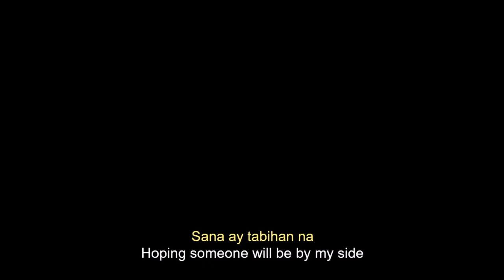Buwan (Juan Karlos Cover in Tagalog & Bahasa Indonesia) by Azka & Gab ft. Hons Wyn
Gab Garde--on channel Green Corduroy (the Philippines), Azka (Indonesia), and Hons (Vietnam) cover Buwan, originally by Juan Karlos Labajo. Apparently this Filipno song found its way into Indonesia somehow, among other countries, so we decided to translate a portion of the song into Bahasa Indonesia.

Mutiara Azka - lead and backing vocals
Gab Garde - lead and backing vocals, lead and rhythm guitar, bass, digital drums, mixing mastering
Hons Wyn - guitar solo